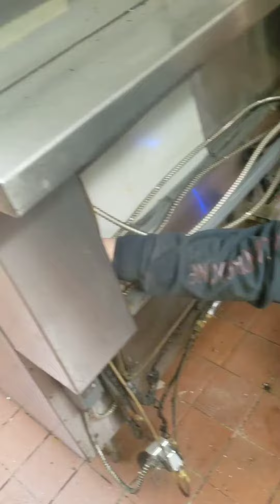Demo days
Baker Plumbing preps an old site for a new look.